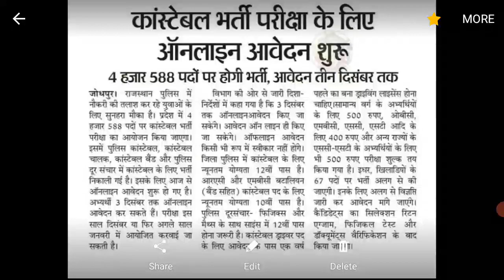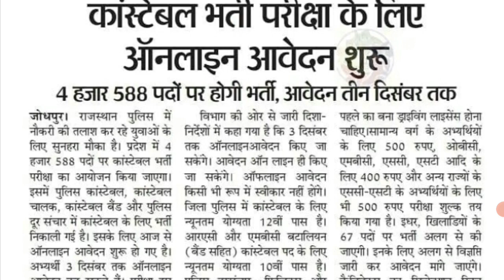🔥🔥 राजस्थान कांस्टेबल पुलिस भर्ती। राजस्थान पुलिस फॉर्म कहां से भरे । Raj Police vacancy 2021